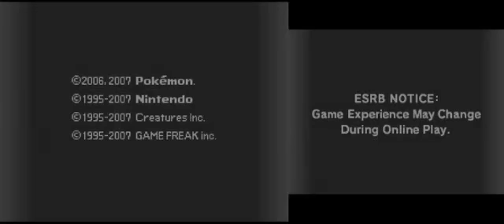Pokemon Diamond Challenge Run - Attempt 3 - Part 1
Now to try it again.

The Rules are:
- Pokemon that fainted must be release.
- Revives are forbidden and rare candies cannot be used on fainted pokemon.
- If all the pokemon in your party have fainted then you lose. If you get into a battle with all your pokemon either being fainted or in the must be released status then you lose.
- You can only catch one of the first three pokemon you find in a new area the first time you enter it.
- You can catch 3 pokemon in the Great Marsh in your first visit only.
- Legendary pokemon are forbidden.
- You cannot move pokemon out of the party unless they are released.
- You cannot remove held items from fainted pokemon.
- There is a level cap and pokemon cannot be used if they exceed the level cap until the level cap is raised. If you use a pokemon over the level cap they are put into must be released status and thus must be released.
- The level cap starts at LV10. The level cap is raised 5 levels for the first 2 gym leaders, 4 levels for gym leaders 3-6 and 3 levels for the last 2 gym leaders. The level cap is raised 1 level after defeating Team Galactic in every conflict with a either at least one commander or Cyrus himself being fought.
- You have a limited amount of pokemon center usages. You get 3 usages for each new pokemon center you find. You can use any pokemon center as many times as you do usages left.
- You can by only 5 items at a pokemart the first time you enter the town it resides in. The department store allows you to buy 12 items. The pokemart at the Pokemon League allows you to buy 8 items.
- The Daycare cannot be used.
- If you find a shiny pokemon you can catch it. If you do happen to catch a shiny pokemon you gain another pokemon center usage and the next pokemart you see you can buy 3 items.